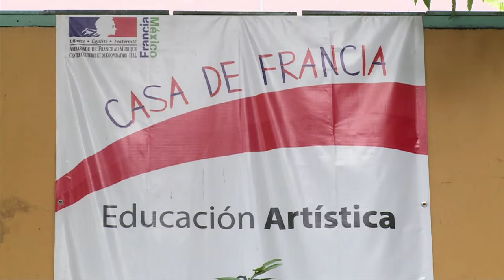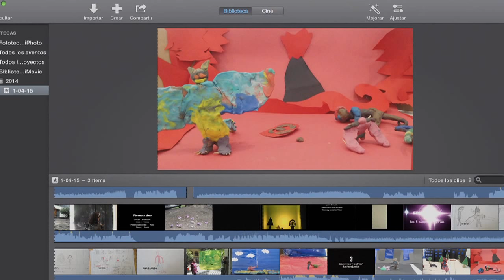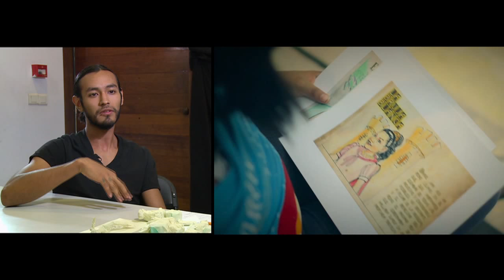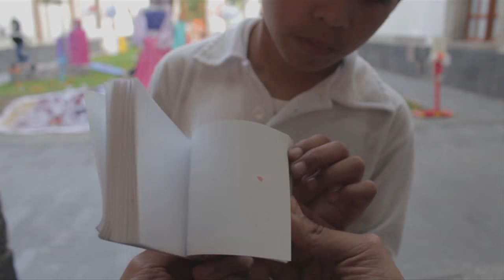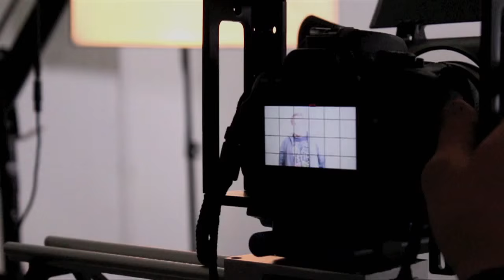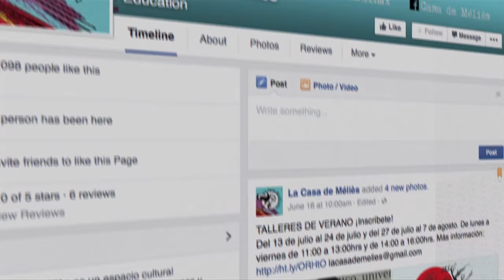La Casa de Mèliés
Entrevista a:

Anthony Groussard, (Coordinador General)
Fermin Ramíerez, (Maestro y Artista Visual)
Hil Diáz, (Tallersita y Cineasta independiente)